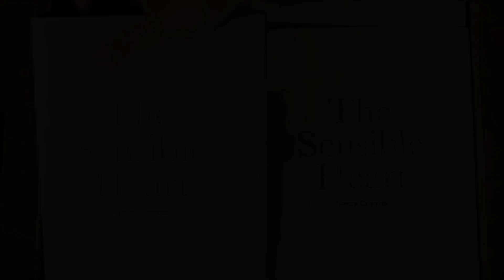DARI NOVEL HOT JADI PASANGAN SEJATI - BOOK OF LOVE REVIEW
Book Of Love 2022 adalah film Drama Romantis menyenangkan. silahkan tonton di Klikfilm